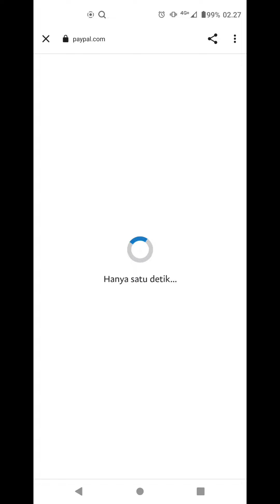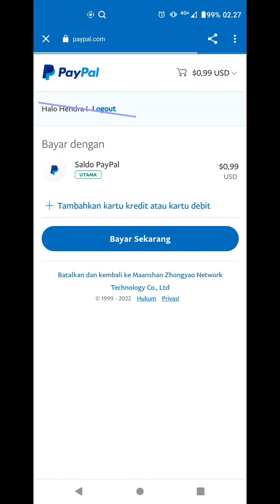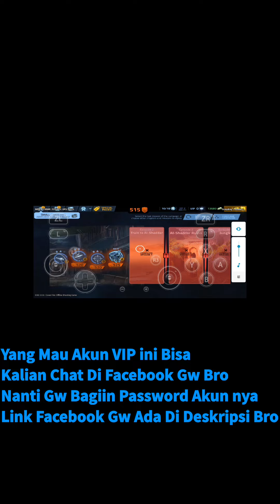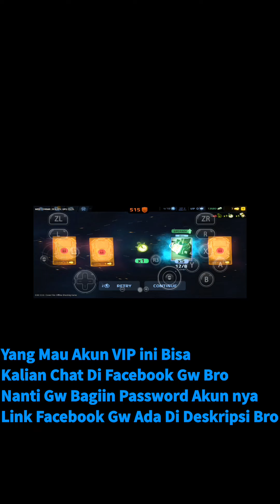Cara TOPUP VIP Egg NS & UJi Test Game Cover Fire : Offline Shooting game Pake Touch Control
Cara TOPUP/Langganan VIP 1 Minggu Egg NS Lewat Paypall Bro,Kalian Bisa Ikuti Cara nya di Video Ini

Untuk VIP Akun Ini Biasa Nya Gw Bagiin
Yang Mau VIP Akun ini Bisa Inbox Di Facebook Gw Di Bawah Yah ⬇️⬇️⬇️